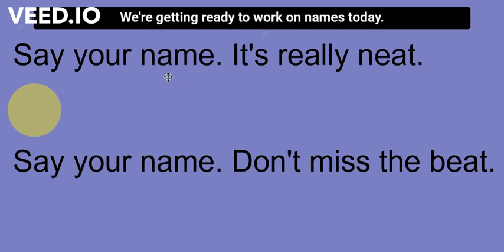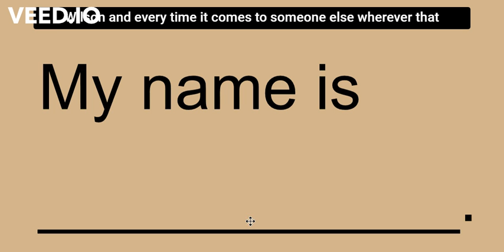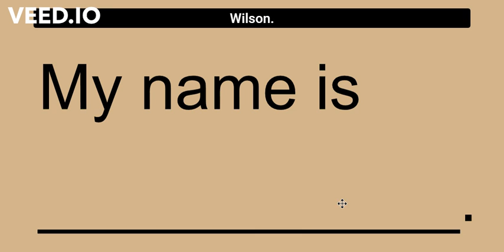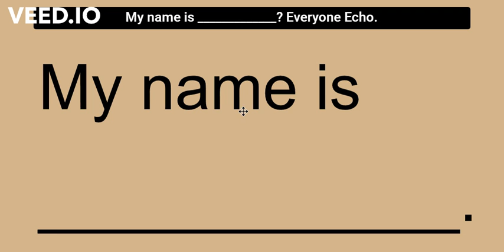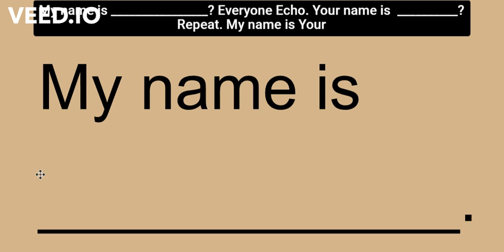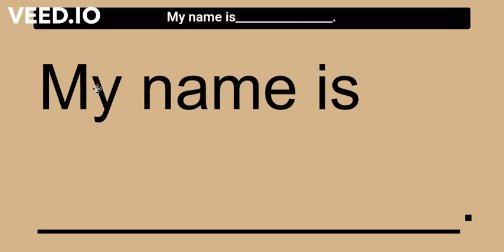Say Your Name It's Really Neat with CC 2nd 5th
Say Your name It's Really Neat is a Name Rap Introduction video with Mr. Wilson to get students to practice speaking phrases with a steady background beat. This has a call and response section.